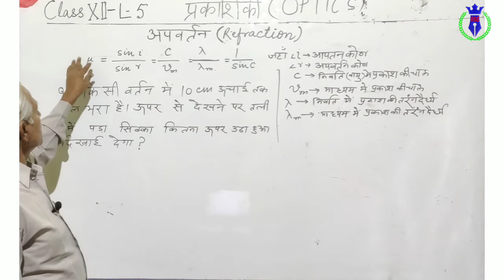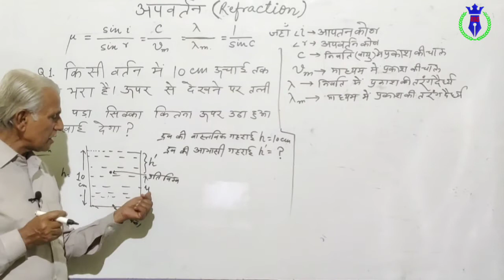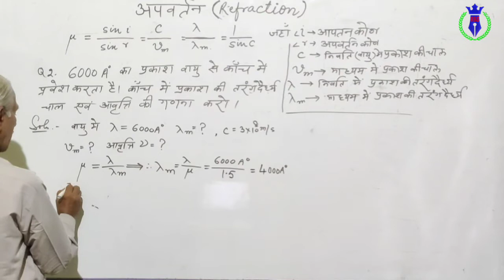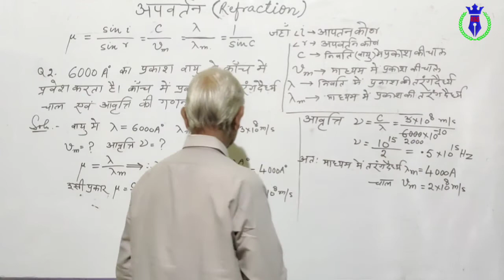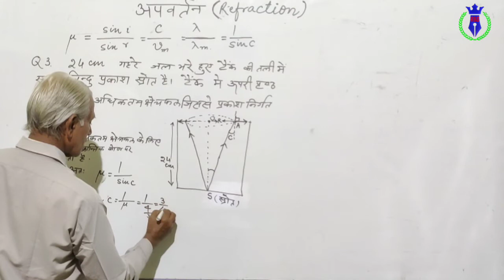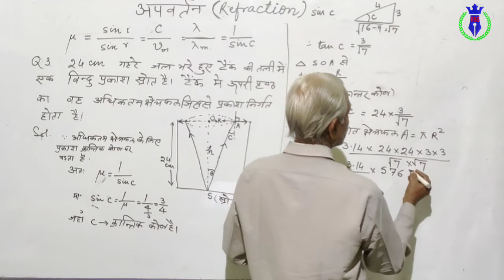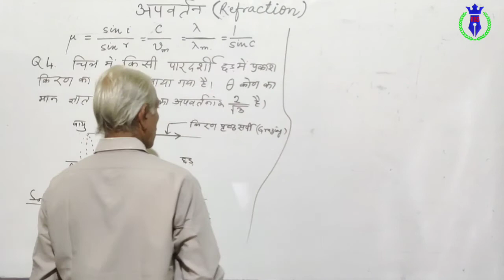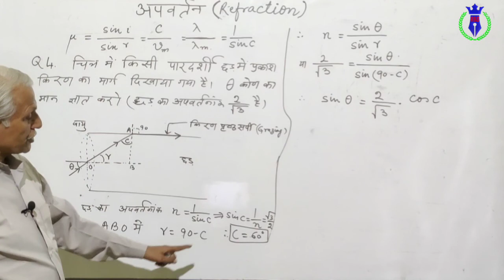Optics ( प्रकाशिकी ) Refraction ( अपवर्तन ) | L-5 | Class 12 th | By RB Singh